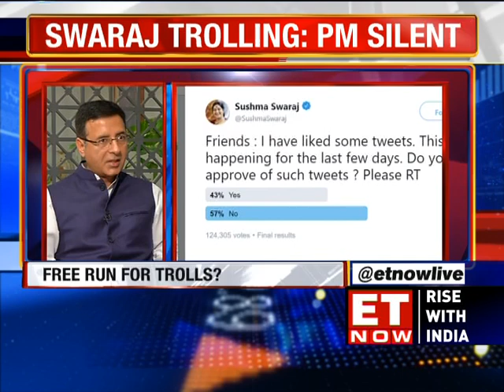Randeep Singh Surjewala | The Interview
Our Executive Editor Supriya Shrinate in conversation with Congress party's head of communications, Randeep Singh Surjewala on social media trolls, fake news, job creation, economy, upcoming Rajasthan and Madhya Pradesh assembly polls and what's Congress party's strategy to win these states ahead of 2019 general elections. Watch to know more.